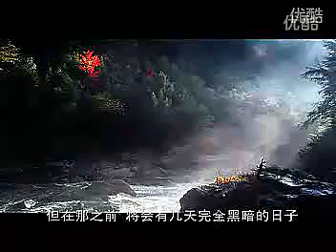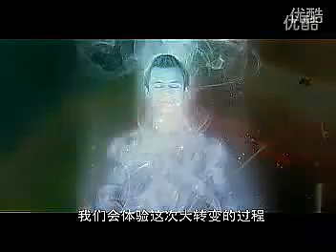20121221 迅速的大轉變.flv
世界在大變, 我們的身體在大變, 我們的DNA結構在改變!
我們會體驗這次大轉變的過程.
"未曾醒覺夢幻裏
至到身體不適宜"